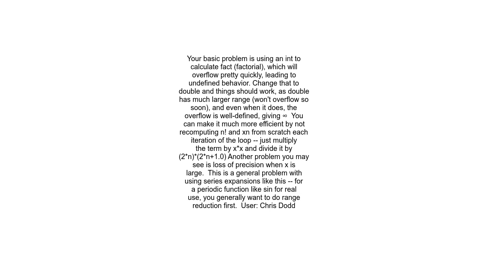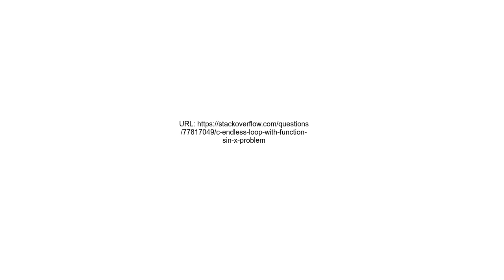C++ Endless loop with function sin x problem